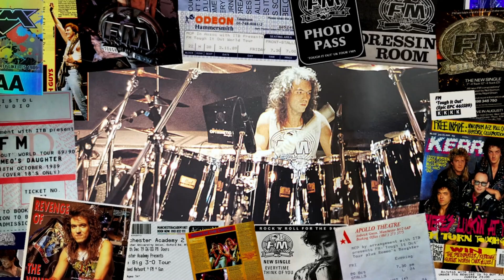FM: I BELONG TO THE NIGHT